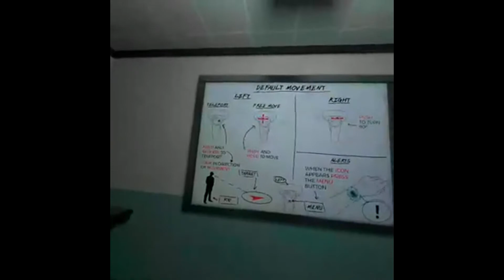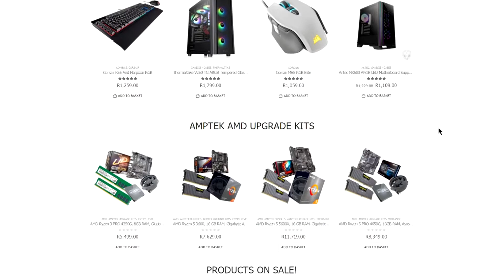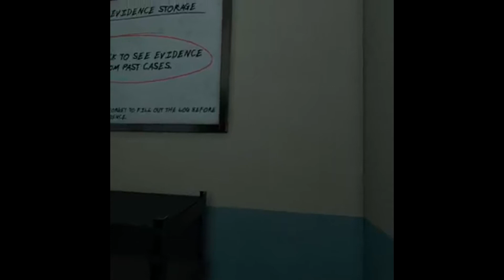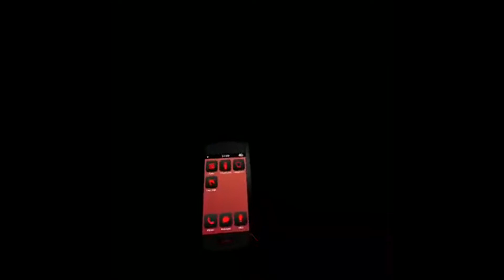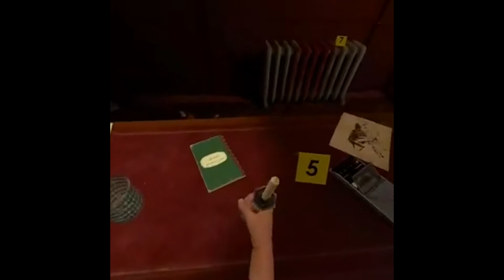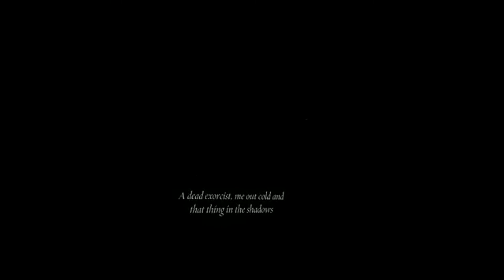The Exorcist Legion VR on Oculus Quest 2!!!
Recently got a new Oculus quest 2 and The Exorcist is the first horror game I tried on it!!! SPREAD HOLY WATER EVERYWHERE!

Give this video a thumbs up if you enjoyed and subscribe to my channel for more videos. make sure to turn on the notifications on to see when I will upload another video!!